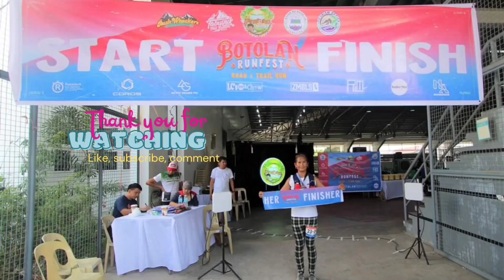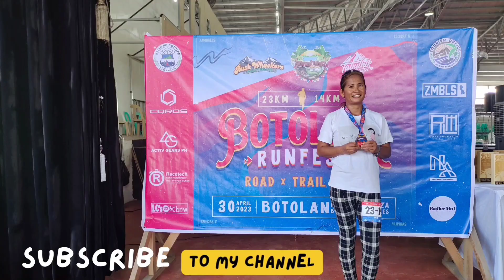Plank Work Out4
5-28-23
8:26 am
Tara mga kadauntless kelangan natin tapusin ang ating ehersisyo.
Walang bibitaw.